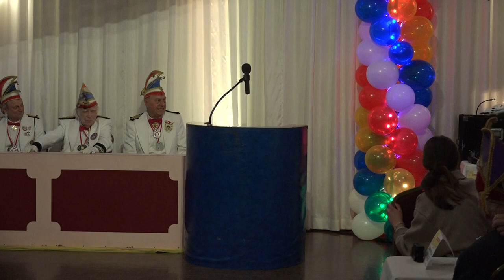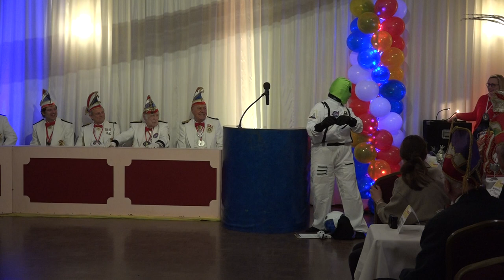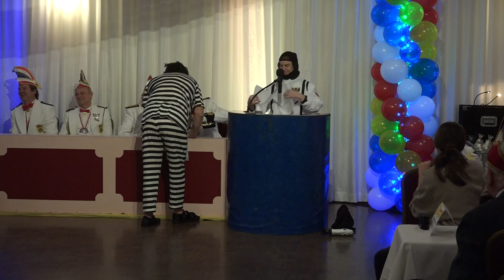Gary Bonie - Prunksitzung - Anaheim Karnevalsgesellschaft - 2019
We have been celebrating Karnveal for over 50 years at The Phoenix Club in Anaheim!
Join us for the most authentic German Karneval in Southern California. Our delicious German food, German beers on tap, Schunkel Walzer, Polonaise and Prosts in our Grand Ballroom, will have you Partying like a German!
DJ Kirsten plays the hits! Our Prinzengarde perform at and every Karneval event.

SCHEULE OF EVENTS:
• Karneval Opening - Proclamation Party November 17th, 2018 at 8:11pm
• Prunksitzung – German Satire & Costume Party January 12th, 2019 at 8:11pm
• GAMGA Gala - Largest German Mardi Gras event in the North America January 18th & 19th, 2019 in Las Vegas, Nevada USA at the Rio Hotel & Casino
• Karneval in San Diego – “Party on Karneval Island” January 26th, 2019 in El Cajon, CA at 8:11pm
• Kinderkarneval in San Diego – “Luau” January 27th, 2019 in El Cajon, CA at 1:11pm
• Western Canadian Mardi Gras Gala – Canada’s Bi-Annual German Mardi Gras Gala February 8th & 9th, 2019 in Edmonton, Alberta Canada
• Piratenball Kostümball – “Pirate Ball” February 16th, 2019 at 8:11pm
• Karneval auf der Reeperbahn – “Red light district” February 23rd, 2019 at 8:11pm
• Kinderkarneval – “Time travel” February 24th, 2019 at 1:11pm
• Lumpenball – “Rag Ball” March 9th, 2019 at 8:11pm

Karneval – is also known as Fasching, also nicknamed fünfte Jahreszeit(the fifith season) or närrische Saison (the foolish season) in Germany. Many of you know it as Carnivale, or Mardi Gras. They are all the same thing: pre-Lenten festivities celebrated since medieval times in grand German style.
When does Karneval start? The “Fünfte Jahreszeit” actually starts on 11th of November at 11.11 a.m. and lasts until Shrove Tuesday (the day before Ash Wednesday). Of course, the public events are concentrated in the week before Ash Wednesday. However, the Karnevalsvereine (Karneval clubs) revel with sessions and parties (drinking, singing and stand-up comedy) after the official November kick-off all the way through to Lent, taking only a short break for the Christmas holidays.
Karneval is a time to have “Spaß an d’r Freud” (Enjoy Pleasure). Come with a group of friends, add a fun or sexy costume, leave your worries at the door and enjoy great German dance music, beer and some old traditions.
Doors Open at 7:00 PM. Entertainment featuring DJ Kirsten, and of course the Anaheim Karnevalsgesellschaft begins at 8:00 PM. Admission $5.00
Are you asking, should we wear costumes? Costumes are always encouraged! If you are wondering what to wear, take your cue from the event theme. The Proklamation Party is the official coronation of the Prinz Karneval! Have some fun and wear a MardiGras mask, a colorful hat, or even a colorful clown costume, but leave the scary Halloween themed costumes at home. During Karneval the normal formalities are cast aside. Be prepared to abandon your inhibitions! This is always much easier when wearing a mask!
Note: The Costume Contests will take place at events in 2019.
Tables of eight or more can be reserved. 2
Children are welcomed, but please note, the entertainment can be adult oriented. Especially true of our Karneval auf der Reeperbahn(Red Light District theme). We have a special Kinderkarneval just for the kids and kids of all ages! Fun, games and prizes for the best costumes. In addition, the Youth Dance Group provides and entertaining floorshow. Free Admission